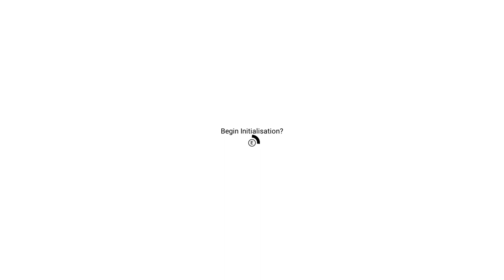How do I play No Man's Sky? NMS Tutorial! With your host, ElanPaul!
Hello to our new Travellers in No Man's Sky- Welcome!
So I have done some videos lately showing you how to play, but I realize after watching a video from @CaptainSteveVPT where he describes NMS to a "friend" that there is a need for a really, REALLY, basic video on how to play it.  What do I do and how do I survive in the beginning? What is Sodium and where do I get it?  How do I stop myself from dying 10,000 times?!?
Look no further.  In this 30-minute video, I go through a very calm way to get started, from appearing on the planet all the way to finding your ship.

Thanks go to the following for their inspiration and for all the content they have created over the years that has helped me find not only this game as enjoyable as I am sure you will but also for finding a community of people who are like no other.  Thank you one and all...
Again, @CaptainSteveVPT
@NoMandySky (Thanks, Mandy!  Always enjoyed your videos and hope to see you return one day.)